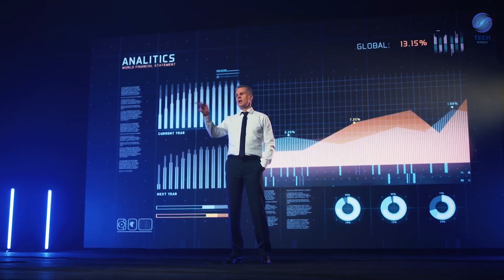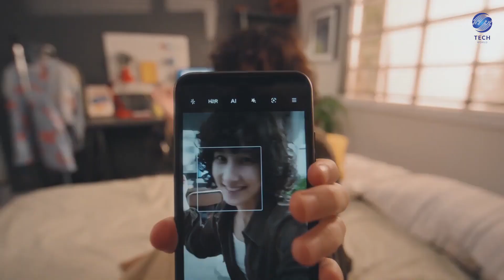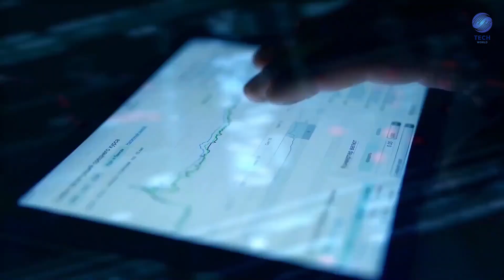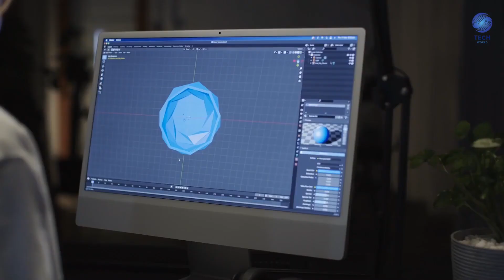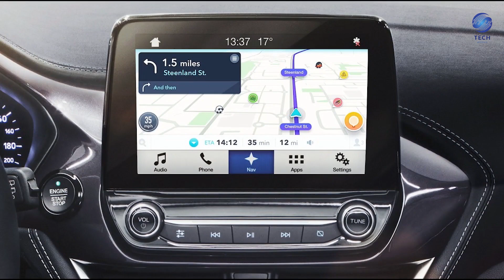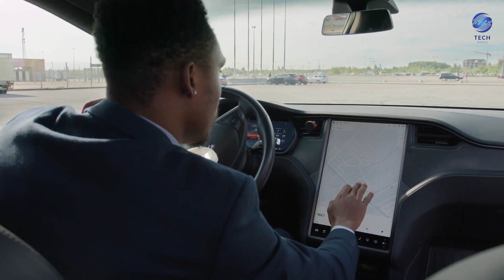AI Is Changing The Automotive Industry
🤖✨ Discover how artificial intelligence is revolutionizing the way we drive, design, and experience cars. From autonomous vehicles to cutting-edge AI-powered safety features, this video explores the exciting transformations happening in the automotive world. 🌐🔧

👁‍🗨 Join us on this journey into the AI-driven future of automobiles! Don't miss out on the latest trends shaping the automotive industry. Hit play now and stay ahead in the fast lane!